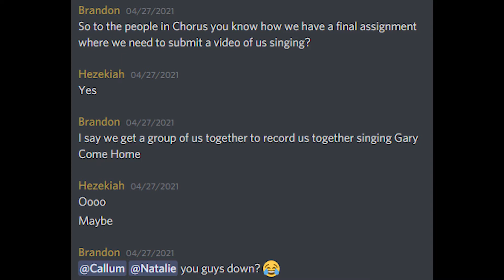Gary Come Home Music Video - A Short Documentary on the Making of the Music Video